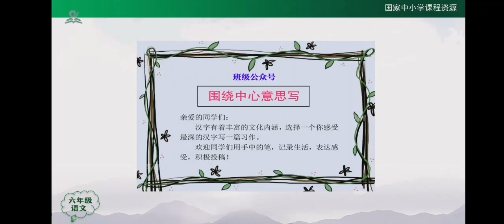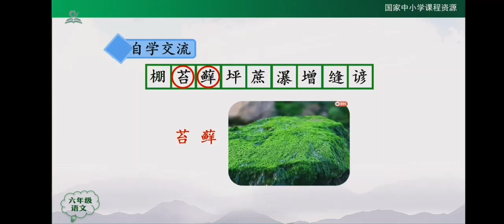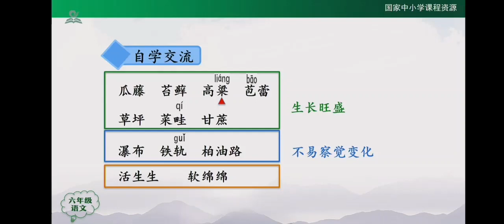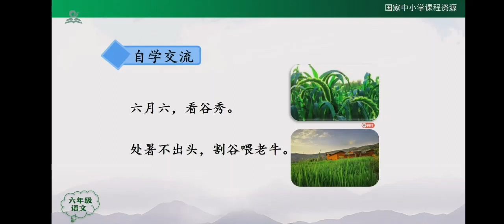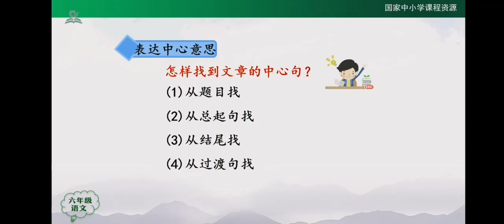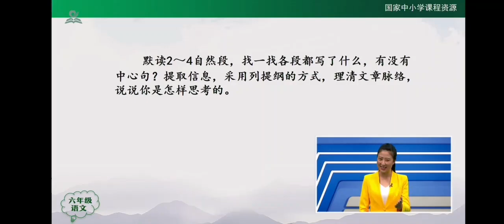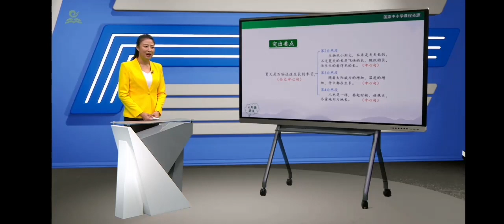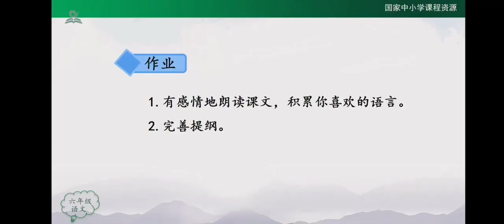N43夏天里的成长 统编版小学语文六年级（ 上册）一起学中文 learning Chinese